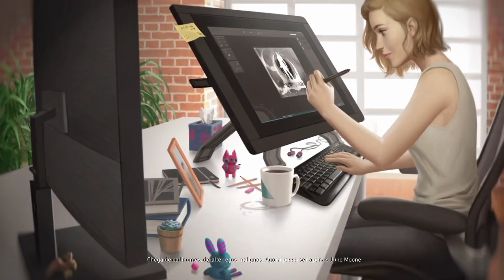Injustice 2: Magia (Enchantress) Arcade no Muito Difícil | Dublado PT-BR